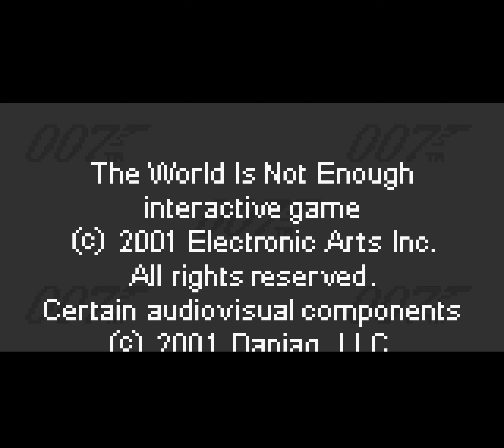[TAS] GBC 007: The World Is Not Enough by Alyosha in 36:54.46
007: The World is Not Enough is based off of the 1999 James Bond film of the same name. In it, Pierce Brosnan's Bond must investigate the murder of a British oil tycoon and attacks on his new pipeline, which leads to a larger sinister plot requiring gunplay and frequent flier miles to diffuse.

The GBC port is most well known for appearing in GBC emulator issue trackers for its non-standard use of the window. It also pans the music to the left ear and the sound effects to the right ear for some reason.

Alyosha ) completes the game in record time.